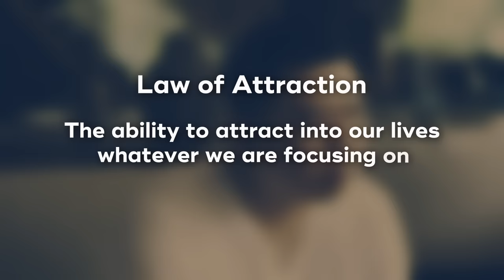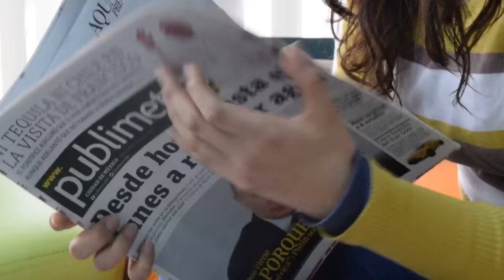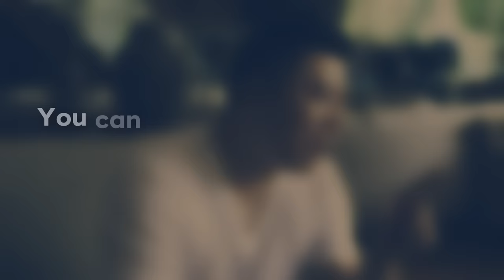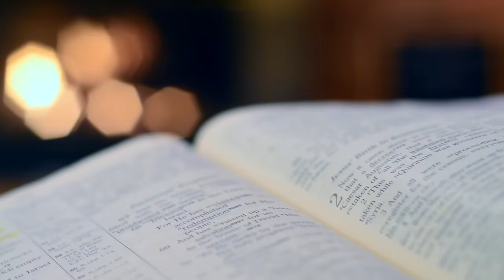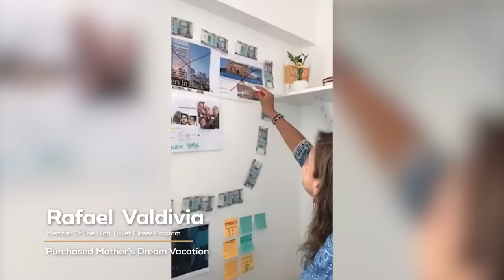How The Law Of Attraction Really Works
For a limited time, you can get a copy of Dan’s free best-selling book F.U. Money

Most people want to know how the law of attraction really works because they think it will magically give them success and abundance. That’s not the truth. And that’s why in this video, Dan Lok breaks down how the law of attraction really works and how to use it to create the life you desire for yourself and your loved ones.

This video is about How The Law of Attraction Really Works